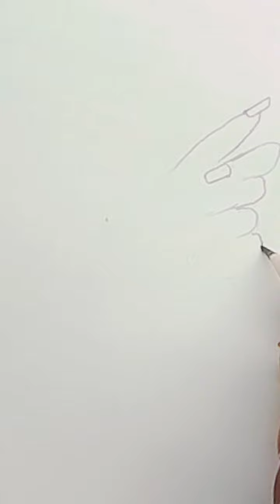How to draw girl hand with red nail polish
How to draw girl hand...